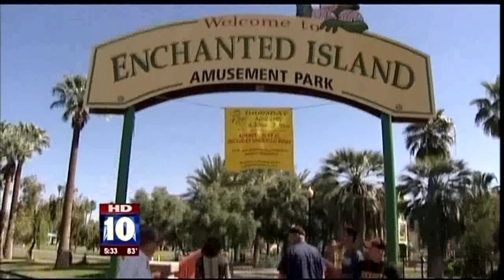Enchanted Island.wmv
The City of Phoenix damaging the property of a concessionaire at Encanto Park.
Enchanted Island Amusement Park
1202 W. Encanto Blvd.